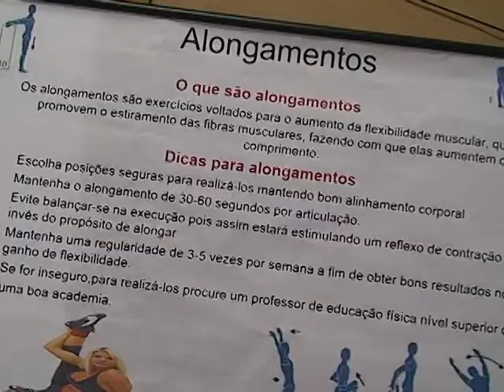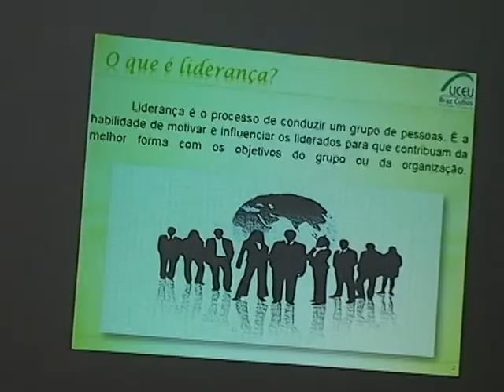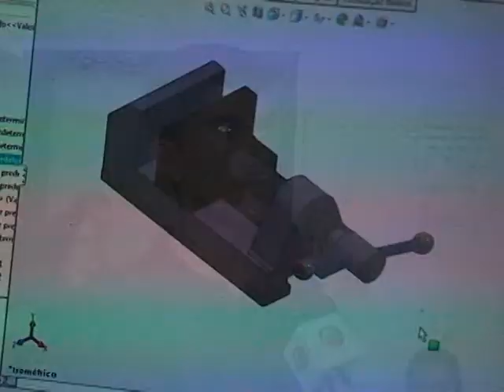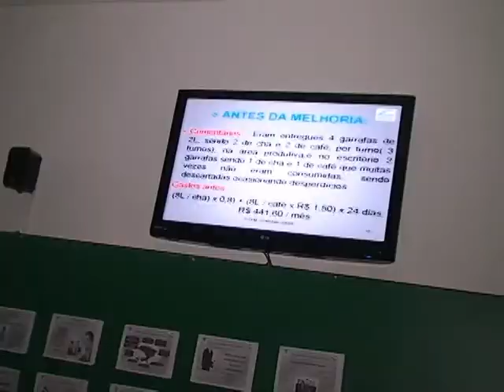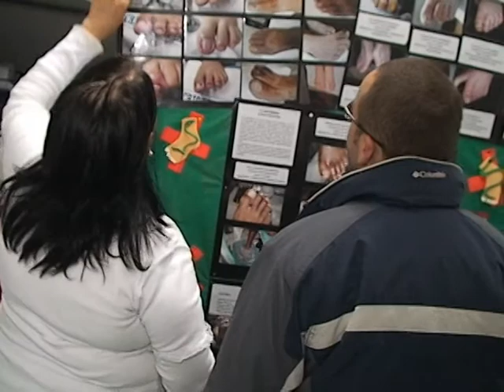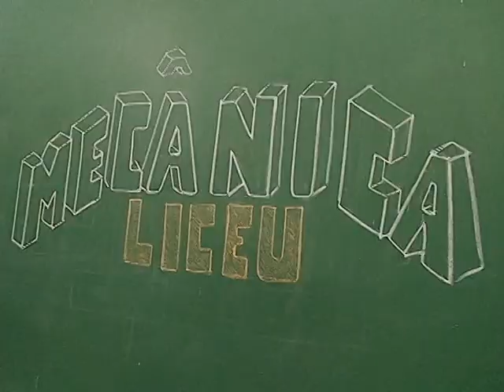Liceu Braz Cubas promove feira de profissões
Profissão em Foco é o nome do evento que mostra aos visitantes e alunos do Liceu, as diversas áreas de trabalho de acordo com os onze cursos técnicos da escola. Acesse e saiba mais.